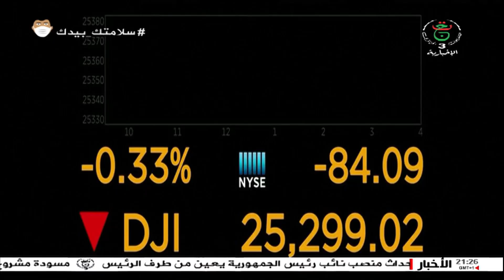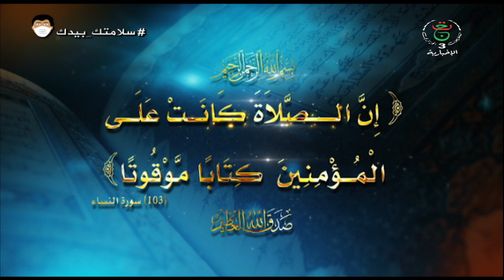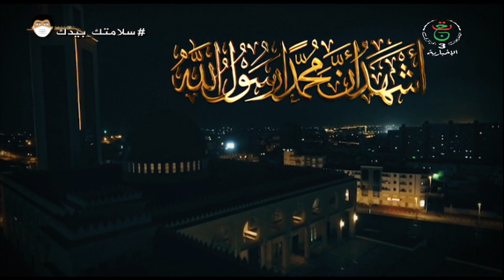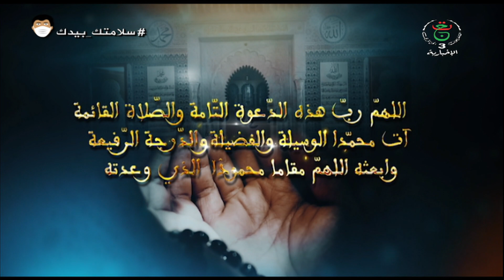محاور و إتجاهات ...عودة النشاط الإقتصادي و التجاري تدريجيا مع مواصلة الإجراءات الوقائية